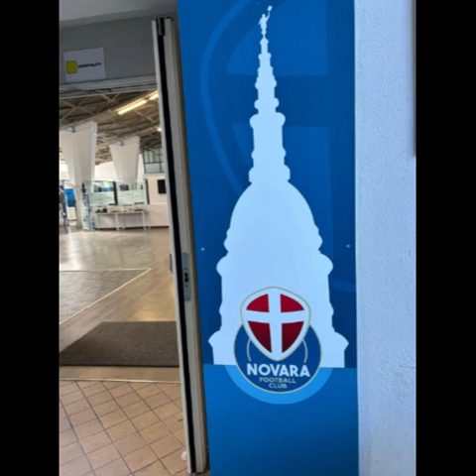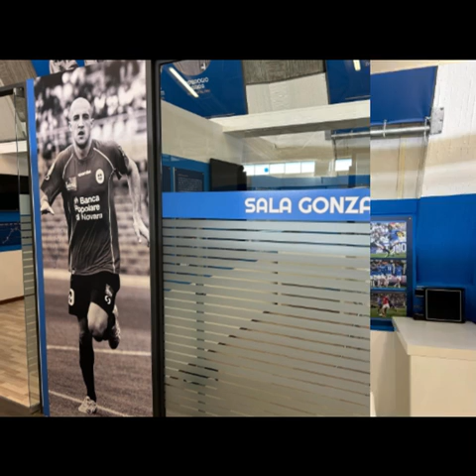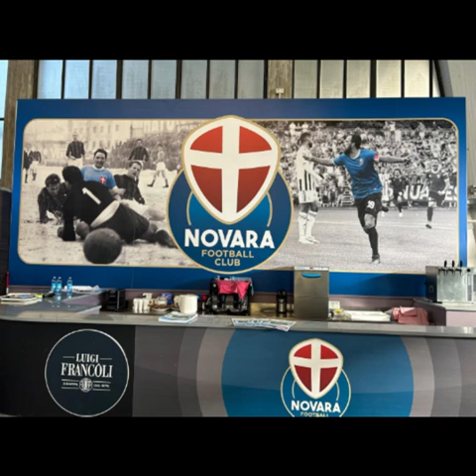Grazie a tutti per la nascita de “La Casa del Novara”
È di qualche giorno fa la prima apertura al pubblico del museo con l’inaugurazione de “La Casa del Novara”(museo), sotto la tribuna dello stadio “Silvio Piola”. Un progetto partito da lontano, grazie alla passione di un gruppo di tifosi capitanati da Enrico Trovati (nella foto). Chiaramente tutti sono stati importanti per sviluppare il tutto, ma il vero “deus ex machina” è sicuramente Enrico Trovati.

Persona di grandi capacità manageriali che ha unito - e fatto funzionare - un complicato ingranaggio. Far coesistere realtà agli antipodi è stato il segreto per la riuscita e l’attuazione del progetto. La creazione dell’Associazione Tifosi del Novara è stato il primo passo per costruire il museo, che molti avevano in testa ma che solo con un organizzatore come Trovati poteva far sì che vedesse la luce.

Sinergia tra istituzioni, Novara FC, tifosi, professionisti e ditte specializzate. I nomi di coloro che hanno partecipato fattivamente all’iniziativa sono indicati all’interno della struttura, ubicata sotto la tribuna centrale del “Silvio Piola”. Una pietra angolare che possa rappresentare un punto saldo per chi tifa Novara. Un luogo per tifosi, curiosi ed appassionati di calcio. Non perdete l’occasione per visitare “La Casa del Novara”.